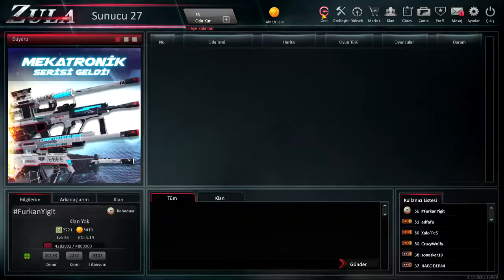M4A1 VANDETTA İLE OYNADIM!